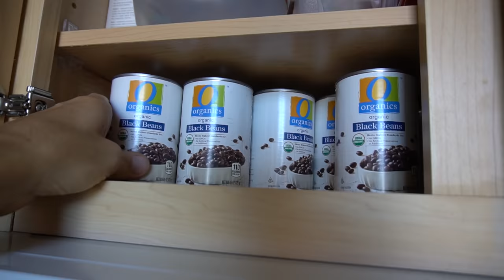How to Carry 70 Pounds of Groceries on a Bike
I've been a bike commuter all my life and I wouldn't have it any other way. I inevitably get asked all sorts of silly questions about how I survive without a car. In today's video, I show how I do my grocery shopping by bike. When you're only option is to travel around town on two wheels, everything becomes an adventure, which makes everything FUN!

Like my handsewn hoodie? Check out my buddy Joel's clothing line, he makes all sorts of cool stuff.

Killer Tracks Songs: Ice and Lemmon, Don't Think, Just Love, Subtle Samba